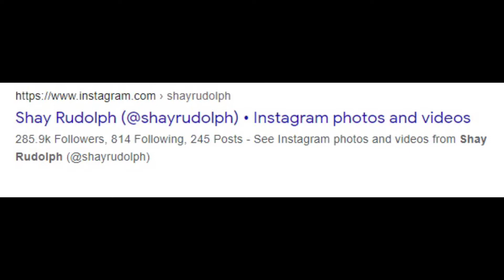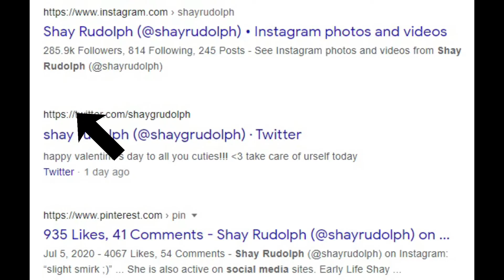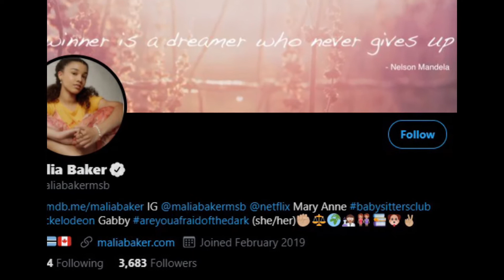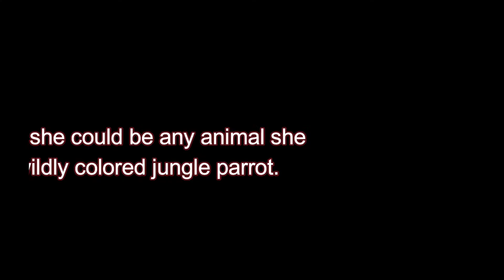WATCH: The Cast Of Netflix Series The Baby-sitters Club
Hey guys!
are you looking a family friendly kids show to watch with your kids?
We recommend the netflix series the babysitters club!

the video includes:
about the cast, cast interviews, clips

netflix genre: children's film, comedy, teens,

looking for another short docuseries from netflix?
Here's unorthodox!